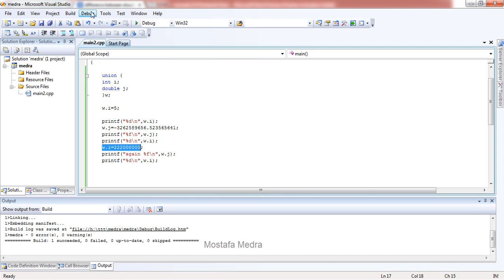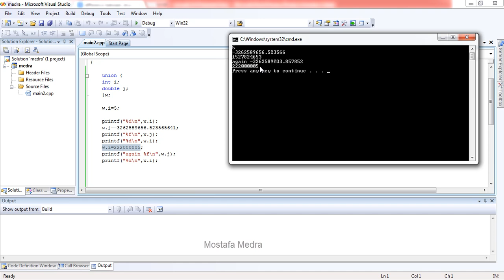C Language session 23 | لغة السي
C programming Language: session 23
Arabic explanation
Unions